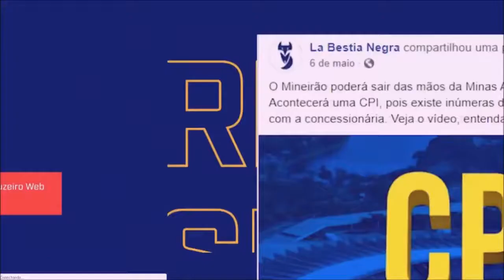Últimas notícias do cruzeiro esporte clube 04-01-2020